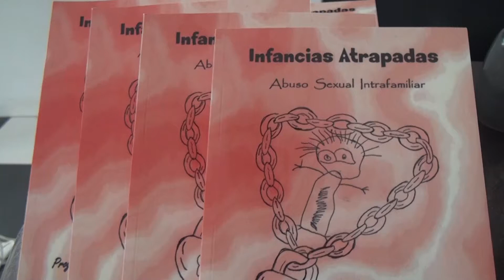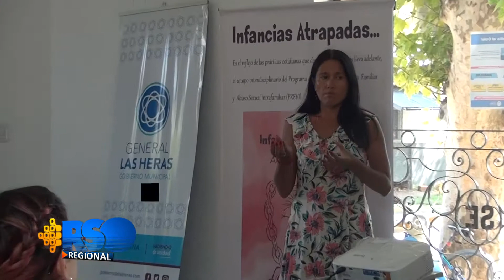Jornada de capacitación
Abuso sexual en las infancias